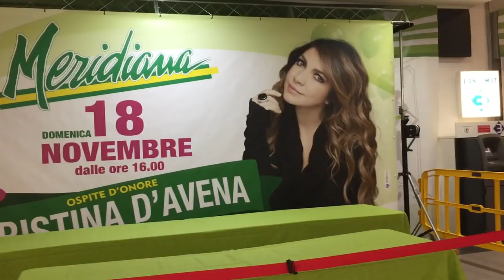❤️Vlog❤️andiamo al concerto di Cristina D'Avena❤️👶🏻👶🏻🎤❤️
Ciao a tutti ragazzi! Oggi siamo andati al concerto di Cristina D'Avena con i gemelli... Vi raccontiamo la nostra domenica in musica1

❣️MUSICA.LY:❣️@maurizioecamilla

💝SE INVECE VOLETE FARCI UN REGALINO
💝Io e miei bimbi vi ringraziamo 👩🏻👶🏻👶🏻

💕Link dei nostri prodotti:
💕Il nostro aspirapolvere/aspirabriciole
💕 I nostri seggiolini auto
💕 Il nostro passeggino
💕 Il nostro box recinto
💕 Il nostro tappeto puzzle
💕 I nostri seggioloni pappa
💕 I nostri pannolini
💕 I nostri costumini mare